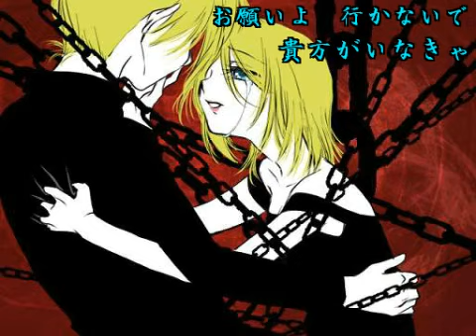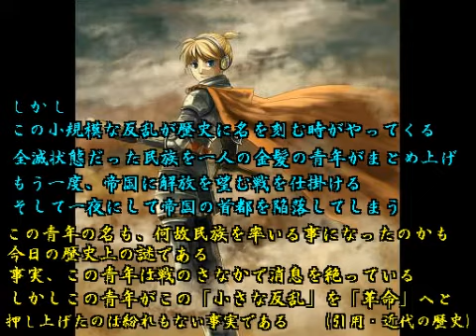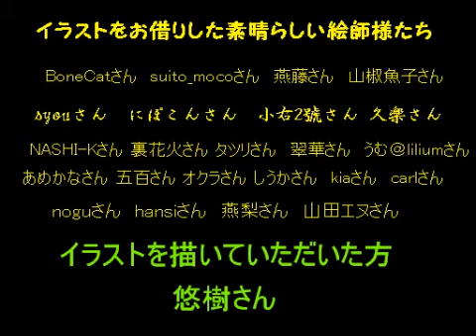[ENG SUB] Revolution (Kakumei) | Shuujin-P ft. Kagamine Rin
Producer comment: Calendar year 1917, a small ethnic group is oppressed by the Empire of Crypt...

i tried translating for the first time~ it may not be exact because i'm not fluent, but i did my best and i think i got the meaning of the song across. for the part in the middle with all of the lore, i commissioned Zarlinosuke on reddit for help!
this is one of the songs referenced in Shujin-P's song "A Faint Wish" (a warrior and a waiting person). there is another song untranslated in that sequence (an owner and a bird) that i hope to translate but that one is much more vague so i think i'm going to have to get backup for that one.